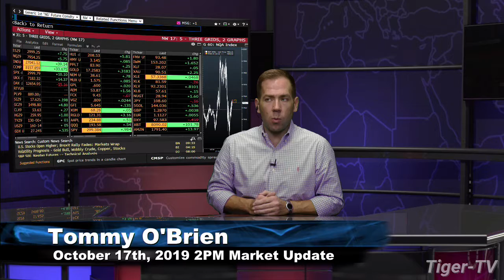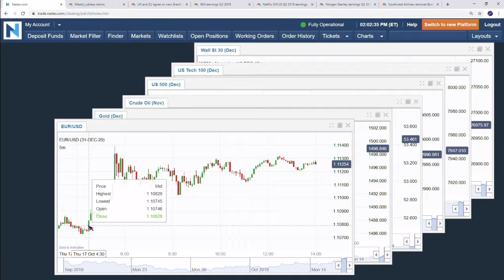October 17th, 2PM Market Update on TFNN - 2019